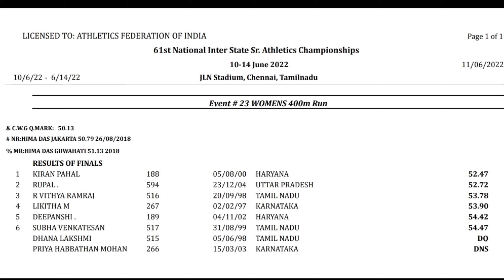400m Women Final | Senior vs Junior Edge to Edge | 61st INTER STATE SENIOR ATHLETICS CHAMPIONSHIP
exciting content is on the way for the event to watch of them Just Subscribe to Total Sports Channel and Press the Bell icon to never miss an update from us.

& C.W.G Q.MARK: 50.13
# NR:HIMA DAS JAKARTA 50.79 26/08/2018
% MR:HIMA DAS GUWAHATI 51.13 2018
RESULTS OF FINALS
1 KIRAN PAHAL 188 05/08/00 HARYANA 52.47
2 RUPAL . 594 23/12/04 UTTAR PRADESH 52.72
3 R VITHYA RAMRAJ 516 20/09/98 TAMIL NADU 53.78
4 LIKITHA M 267 02/02/97 KARNATAKA 53.90
5 DEEPANSHI . 189 04/11/02 HARYANA 54.42
6 SUBHA VENKATESAN 517 31/08/99 TAMIL NADU 54.47
DHANA LAKSHMI 515 05/06/98 TAMIL NADU DQ
PRIYA HABBATHAN MOHAN 266 15/03/03 KARNATAKA DNS